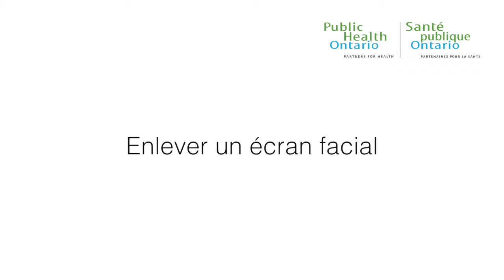Enlever un écran facial